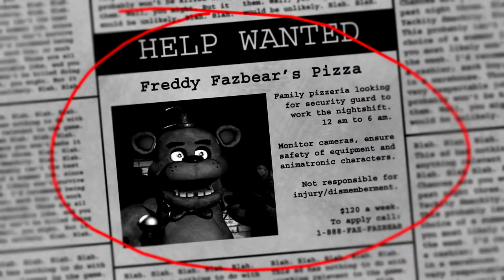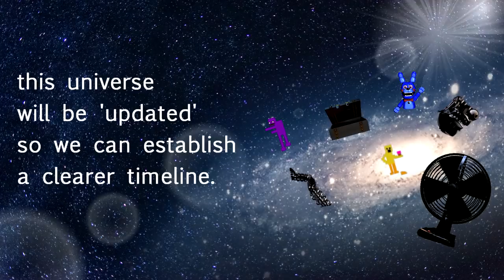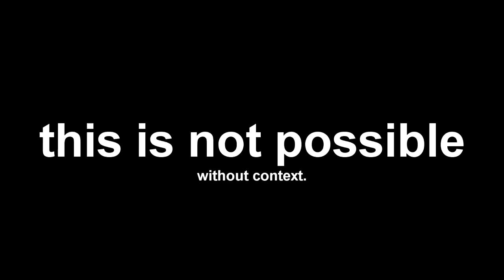Fnaf: The PROBLEM with Fnaf VR: Help Wanted..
Are you excited for Fnaf VR: Help Wanted? I sure am.